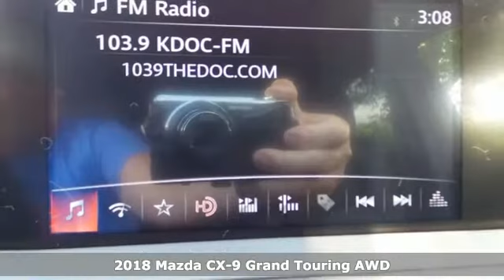New 2018 Mazda CX-9 Rochester MN Winona, MN K17834 - SOLD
Year: 2018
Make: Mazda
Model: CX-9
Trim: Grand Touring
Engine: 2.5L 4-Cylinder Turbocharged
Transmission: 6-Speed Automatic
Color: Black
Interior: Black
Stock #: K17834
VIN: JM3TCBDYXJ0232596
2018 Mazda CX-9 Grand Touring 4D Sport Utility 2.5L 4-Cylinder Turbocharged AWD Jet Black Recent Arrival! 20/26mpgbrbrWe look forward to earning your business. Part of the Rochester Motor Cars Family.

-Customer Enthusiasm
-Employee Satisfaction
-Financial Performance
-Market Effectiveness-
-Ongoing Improvement

Address:
2955 48th Street Northwest Rochester